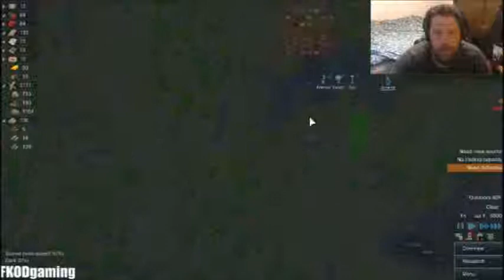Rimworld Alpha 10: Superior Crafting #3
Rimworld A10: Superior Crafting